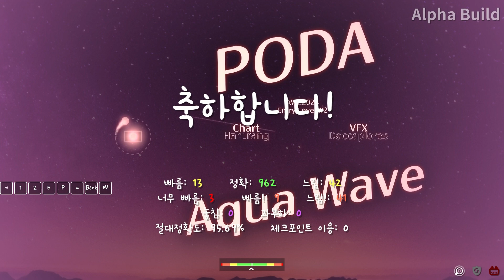AWC 2024 해설자가 하는 AWC맵 [ 달성 / PODA - Aqua Wave (Map by Han_rang & Daccaplores) / 얼불춤 / 클리어 ]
노래가 너무 좋아요 :)
난이도 : ADOFAI.gg 책정 / Lv.17 / 복합, 변속

Thumbnail by @Heartyberra